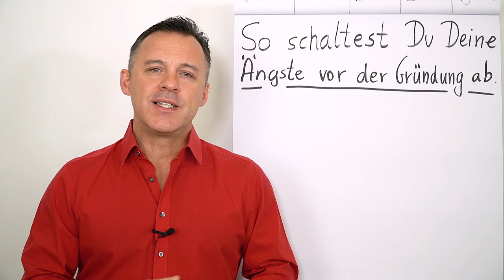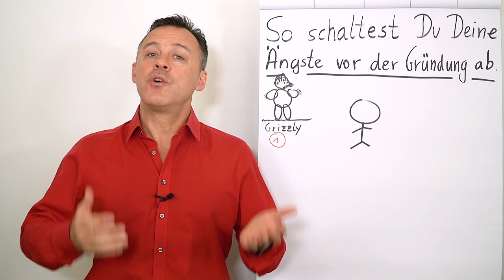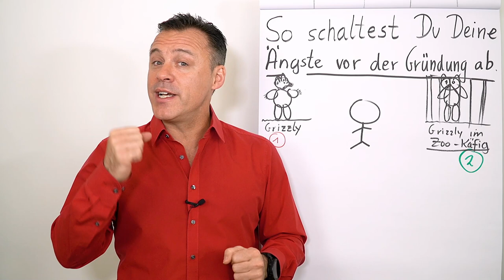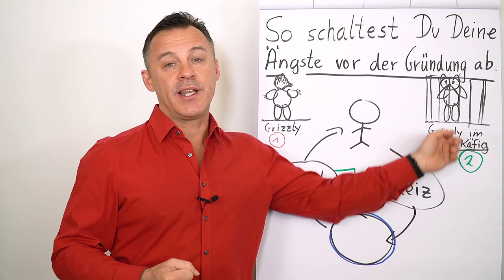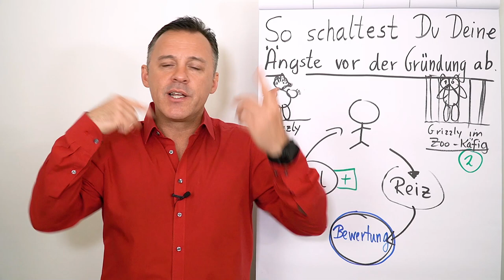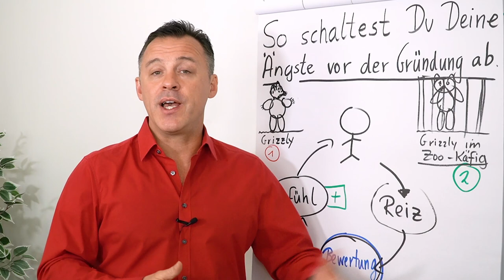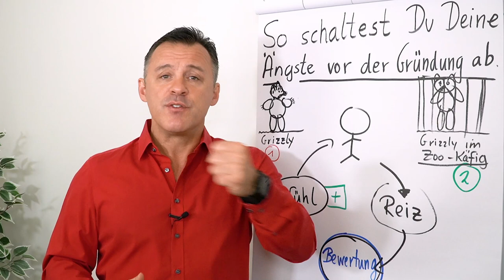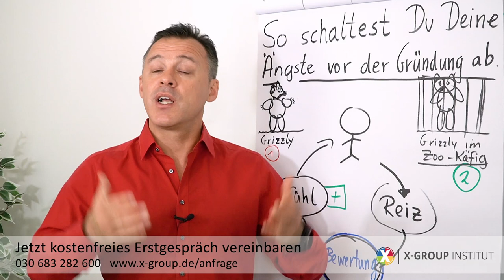Keine Angst vor der Gründung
Du hast eine gute Geschäftsidee und bist durch Zweifel hin und her gerissen? Lass Dir die Chance nicht entgehen, deinen Traum zu verwirklichen. In diesem Clip erfährst Du, wie Du die Angst vor der Gründung bewältigen kannst.